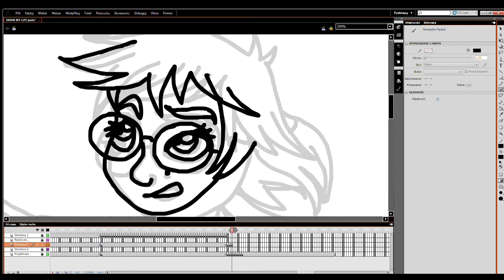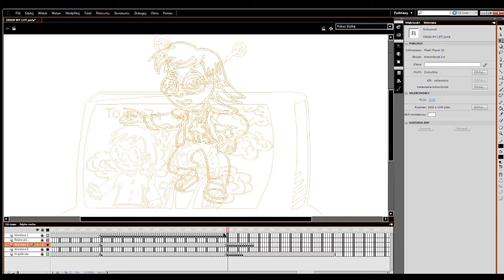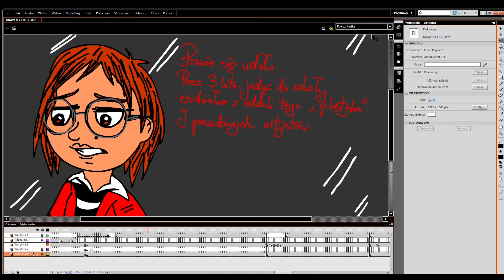Tworzę animację o sobie! / Draw My Life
JUSTA ANIMUJE special z dnia 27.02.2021 / Tworzę animację o sobie! / Draw My Life / Szkice

Oto krótki filmik jak animuję postać nastoletniej Justy... I jeszcze mamy kilka ujęć, w tym musiał być pokazany autobus ikarus o numerze 18...  Legendy miejskie głoszą, że kiedyś ta linia 18, którą do dziś często podróżuję (choćby w drodze do pracy) nie spóźniała się... Jak narysuję wszystkie rysunki to będzie WIELKIE KOLOROWANIE, a potem nagrywanie mnie jako lektora.